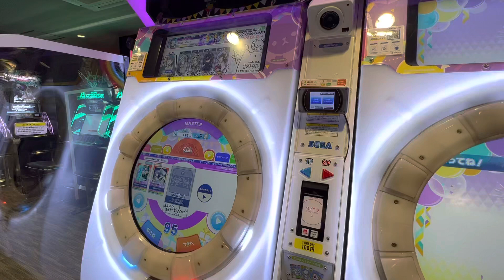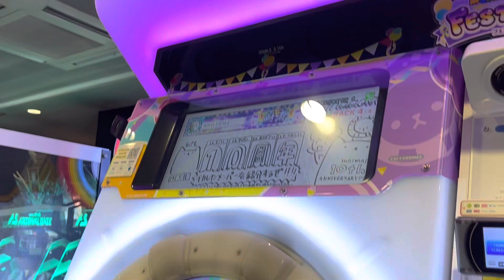【maimaiでらっくすFESTiVAL】 maimaiでらっくす maimai GIGO町田 2022/11/23